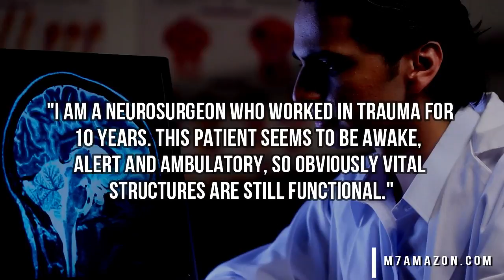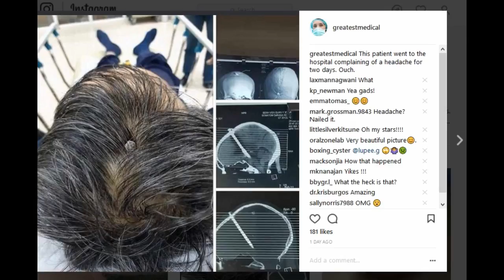Headache for 2 Days - Nail In My What? 😱😱😱😱